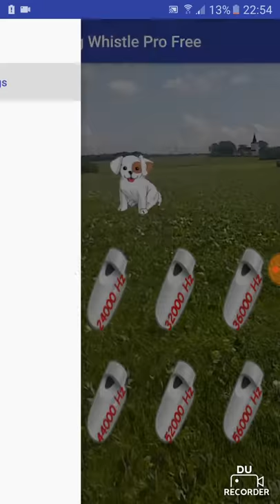Dog Whistle Pro (Promo Video)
Dog Whistle Pro has 8 different frequencies within the range of 12kHz to 56kHz (12kHz, 24kHz, 32kHz, 36kHz, 40kHz, 44kHz, 52kHz, and 56kHz).

The range of hearing in dogs is different depending on breed and age of the dog.

You can also have a little bit of fun by selecting new dogs from the menu in Dog Whistle Pro app.

Features:
- Dog Whistle Pro is Completely Free
- Dog Whistle Pro has 8 different whistle frequencies
- Dog Whistle Pro has 6 different dogs to chose from